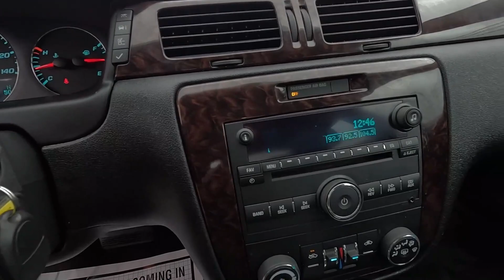Used 2013 Chevrolet Impala 4dr Sdn LT Fleet Car For Sale In St. Paul, MN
Please visit Jackson Auto East to view this Used Silver 2013 Chevrolet Impala 4dr Sdn LT Fleet for sale in St. Paul, MN.

Stock# 8116A

Description:
2013 Chevrolet Impala 4dr Sdn LT Fleet
Air bags, dual-stage frontal, and thorax side-impact, driver and front passenger, and head curtain side-impact, front and rear outboard seating positions includes Passenger Sensing System (Always use safety belts and child restraints. Children are safer when properly secured in a rear seat in the appropriate child restraint. See the Owner's Manual for more information.)
Air conditioning, dual-zone manual climate control with individual climate settings for driver and right-front passenger and air filtration system
Antenna, integral rear, AM/FM
Applique, woodgrain on instrument panel and door
Assist handles, front passenger and rear outboard
Battery rundown protection
Brakes, 4-wheel antilock, 4-wheel disc
Cruise control, electronic with set and resume speed
Daytime Running Lamps
Defogger, rear-window electric
Door handles, body-color
Door locks, rear child security
Engine, 3.6L SIDI DOHC V6 VVT (300 hp [223.7 kW] @ 6500 rpm, 262 lb-ft of torque [353.7 N-m] @ 5300 rpm)
Exhaust, dual-outlet stainless-steel
Front wheel drive
Glass, Solar-Ray light-tinted
Headlamps, halogen composite with automatic exterior lamp control
Instrumentation, analog Deluxe with chrome trim, 4-gauge cluster with speedometer, tachometer, coolant temperature, fuel, trip odometer, Driver Information Center, outside temperature and compass
LATCH system (Lower Anchors and Top tethers for CHildren) for child safety seats
Lighting, interior with center-mounted dome and rear reading lights
Moldings, body-color bodyside
Moldings, body-color rocker
Oil life monitoring system
Safety belt pretensioners, front row seats
Seat adjuster, driver manual lumbar control